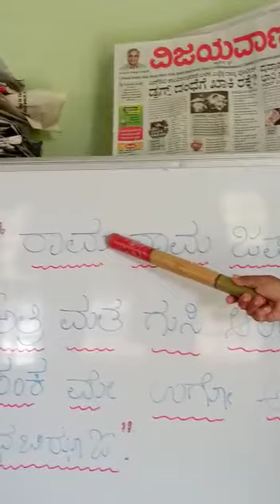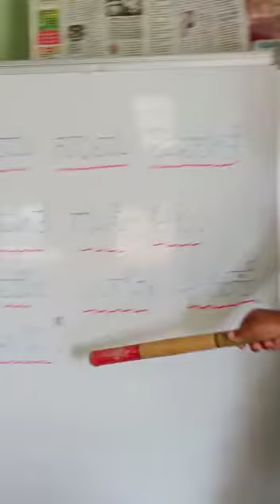ಭಾರತದ ಒಟ್ಟು ರಾಜ್ಯಗಳು ದೋಹೆಯಲ್ಲಿ!!!